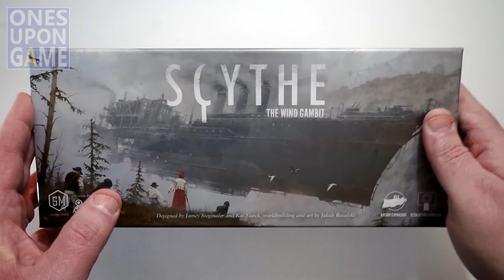Scythe: The Wind Gambit || giveaway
WIN a copy of the expansion Scythe: The Wind Gambit to be given away January 13, 2018 by this channel Ones Upon a Game.

FEEL FREE TO ADD THIS VIDEO TO BGG ON THE GAME'S DETAIL PAGE